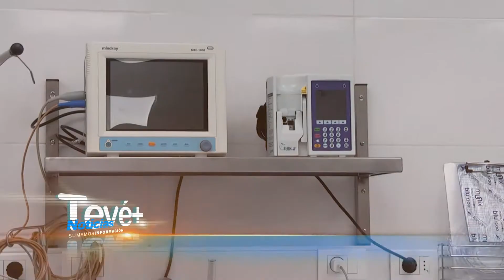RICHARD TESSIER MATERNIDAD